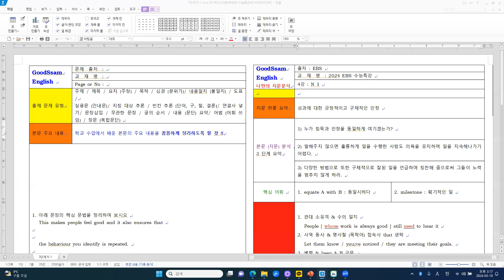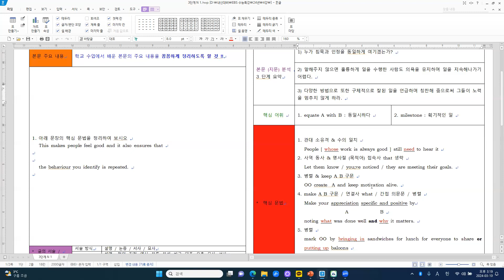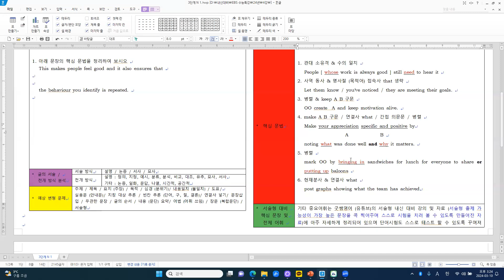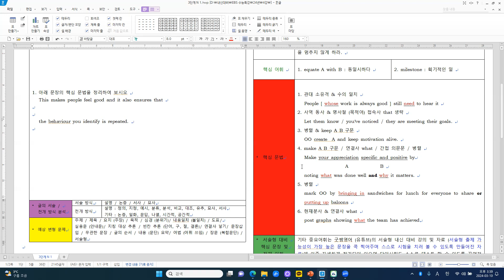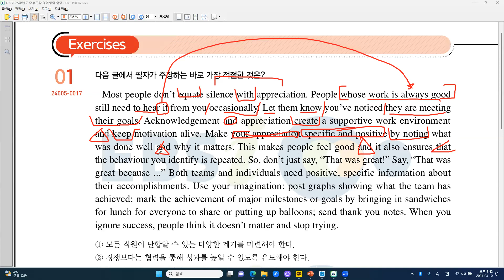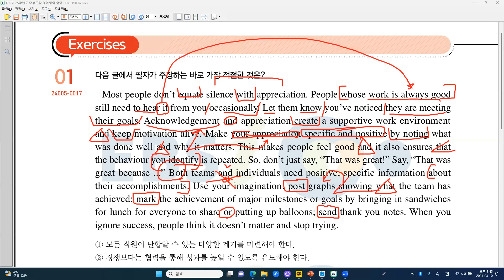[24 EBS] 수특 4강 - 본문 1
[주요 내용]
성과에 대한 긍정적이고 구체적인 인정
1) 누가 침묵과 인정을 동일하게 여기겠는가?
2) 말해주지 않으면 훌륭하게 일을 수행한 사람도 의욕을 유지하며 일을 지속해나가기 어렵다.
3) 다양한 방법으로 또한 구체적으로 잘된 일을 언급하며 칭찬해 줌으로써 그들이 노력을 멈추지 않게 하라.

[주요 구문]
1. 관대 소유격 & 수의 일치
   People [ whose work is always good ] still need to hear it
2. 사역 동사 & 명사절 (목적어) 접속사 that 생략
   Let them know / you‘ve noticed / they are meeting their goals.
3. 병렬 & keep A B 구문
   OO create  A and keep motivation alive.
4. make A B 구문 / 연결사 what / 간접 의문문 / 병렬
   Make your appreciation specific and positive by
                     A              B
   noting what was done well and why it matters.
5. 병렬
   mark OO by bringing in sandwiches for lunch for everyone to share or         putting up baloons
6. 현재분사 & 연결사 what
   post graphs showing what the team has achieved